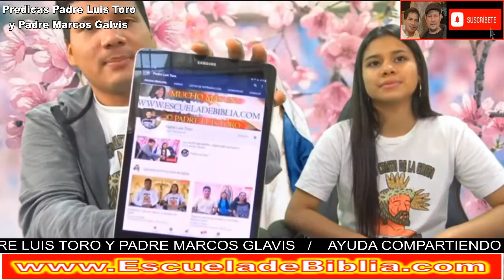Clase de Biblia - Padre Luis Toro y Padre Marcos Galvis